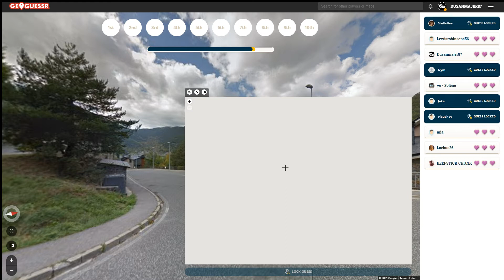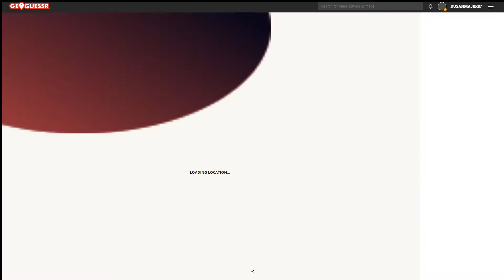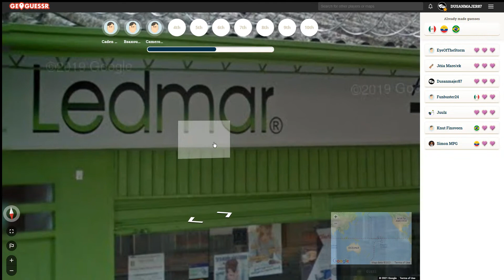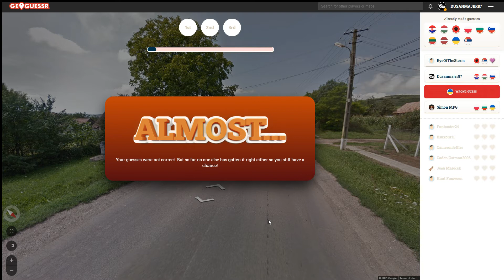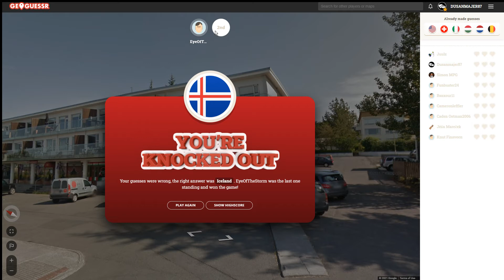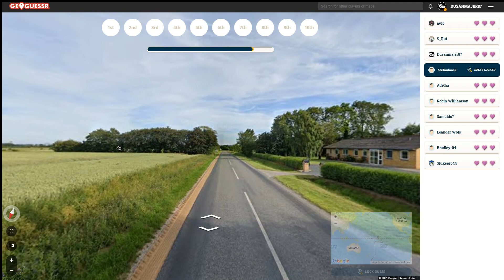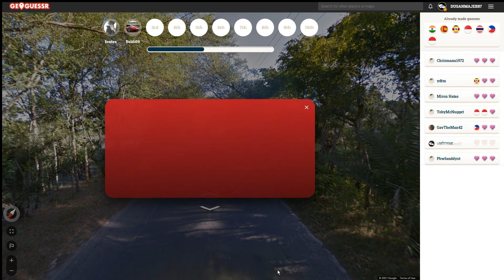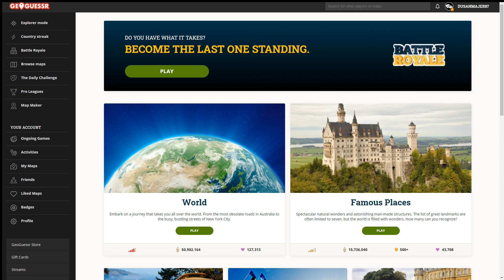Geoguessr.com - Battle royale - #4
Obsah dílu:
0:00 - Uvítání
2:02 - 1. hra
3:20 - 2. hra
7:08 - 3. hra
8:57 - 4. hra
10:59 - 5. hra
22:33 - 6. hra
26:59 - 7. hra
28:57 - 8. hra
30:55 - 9. hra
32:41 - 10. hra